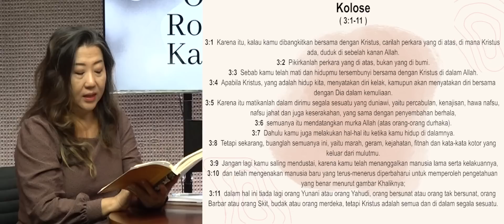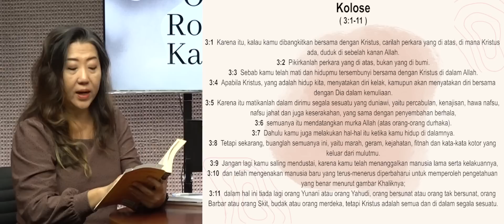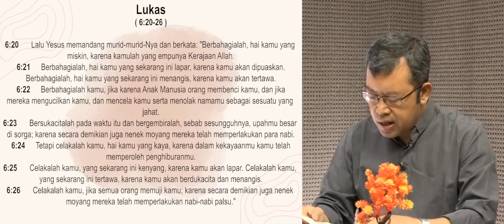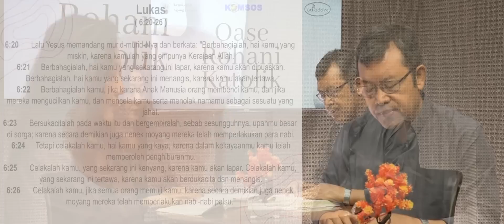ORK 13 SEPTEMBER 2023 "MENJADI MANUSIA BARU BERKAT RAHMAT TUHAN"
OASE ROHANI KATOLIK, Hari ini dengan Narasumber RM. FX SUDARMANTO, SX dan LAURENTIA FANI

Bacaan Hari Ini, 13 September 2023 :
Bacaan Pertama Kol. 3:1-11
Bacaan Injil dari Injil Luk. 6:20-26;
Bagi anda yang ingin menanyakan atau berpendapat sesuatu dapat menghubungi kami  :